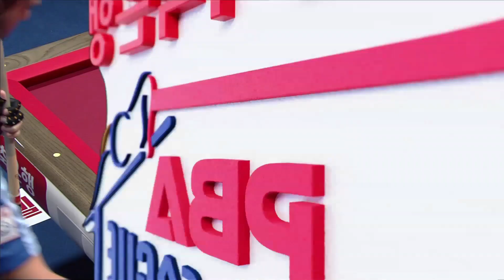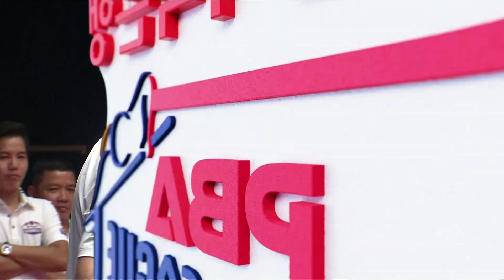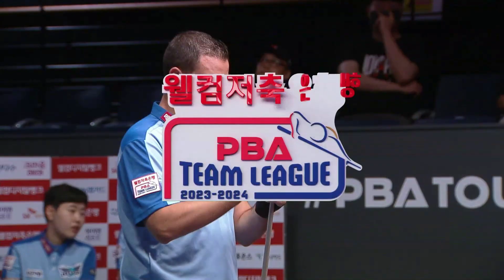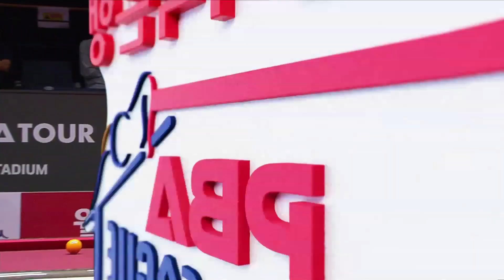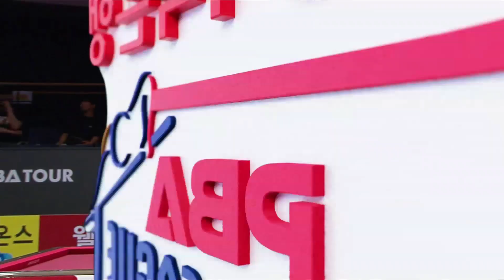[남자단식] 🇪🇸팔라존 vs 🇹🇷루피 체넷 [2023-24 PBA팀리그 1R / 3set]